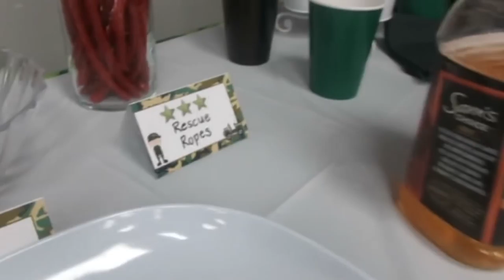TERRIFIED OF SANTA! │DAILY VLOG 12•3•17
2 Years Ago►
3 Years Ago►
4 Years Ago►